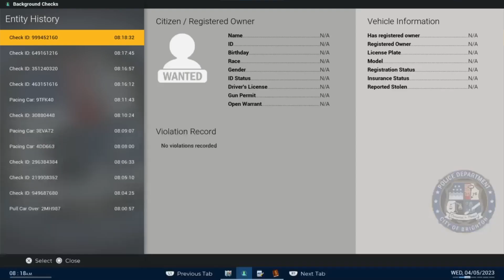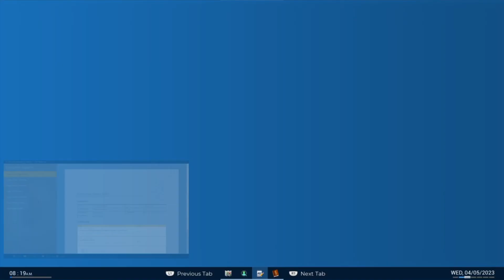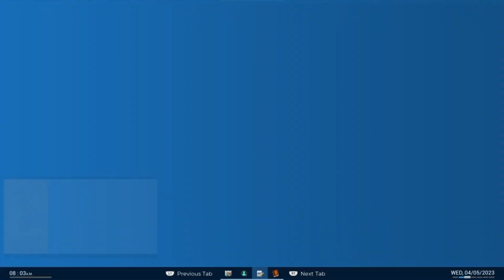POLICE SIMULATOR [PATROL OFFICER] LETS ROUND SOME MORE VILLIANS UP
Back with Officer Saeli in the County of Brighton